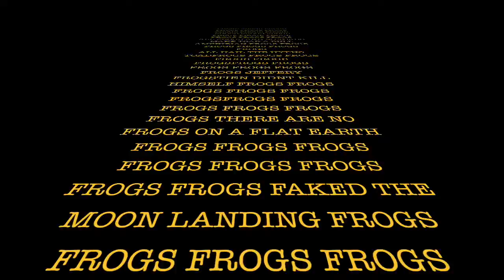ITS FROGS WITH MUSIC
IT FROGS WITH MUSIC